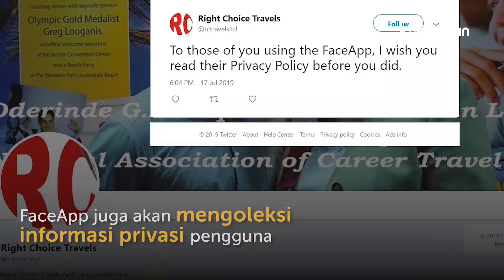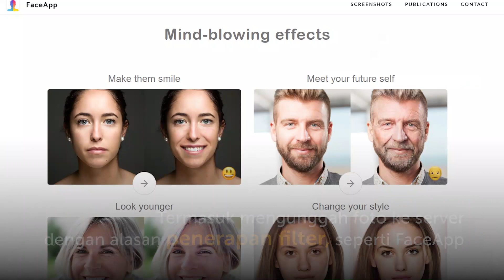Kenali Lebih Jauh Aplikasi FaceApp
Aplikasi FaceApp kembali viral dalam beberapa hari terakhir. Netizen beramai-ramai menggunakan platform editor wajah tersebut untuk memperlihatkan dunia bagaimana penampilan mereka ketika tua nanti. Namun tak sedikit orang yang mempertanyakan keamanan privasi dari penggunaan aplikasi itu. Muncul spekulasi bahwa aplikasi yang populer gara-gara hashtag faceappchallenge ini mengambil informasi pribadi pengguna yang dimanfaatkan untuk kepentingan perusahaan.
Simak informasi lengkapnya dalam video di atas.